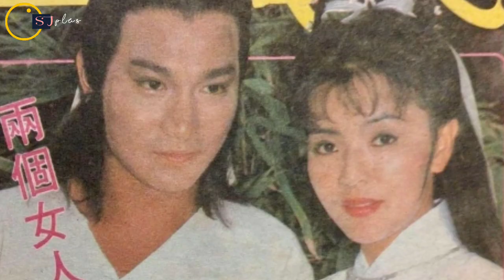KISAH SEDIH ANDY LAU DITOLAK IDY CHEN ( BIBI LUNG) TERUNGKAP SETELAH 38 TAHUN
mengenang kisah cinta Andy Lau dan IDY chen dalam drama Return of the condor heroes 1983